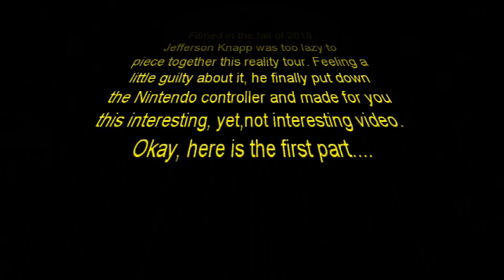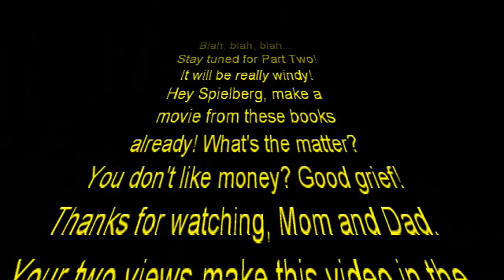Kingdom Reality Tour! Part One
What's this? A ranger caught off guard?? Finally you get to see where Jefferson Knapp got his inspiration for the world of 'The Kingdom at the End of the Driveway' series! Prepare to be entertai-uh, shown the places. It's about time!